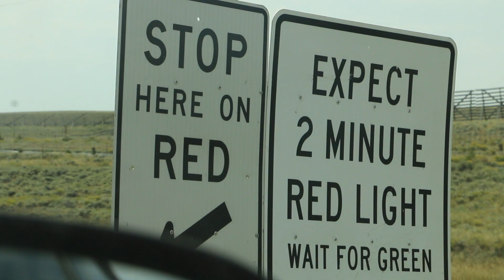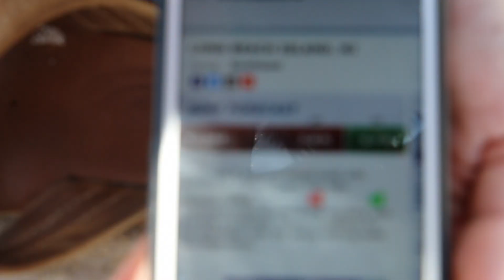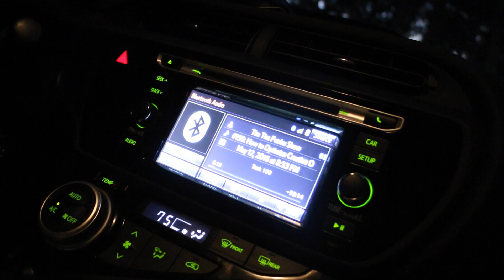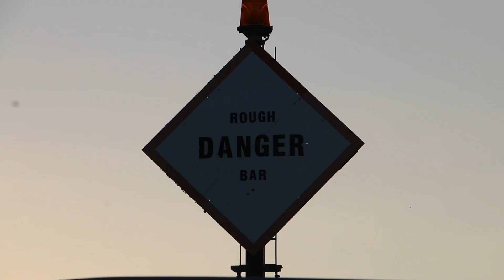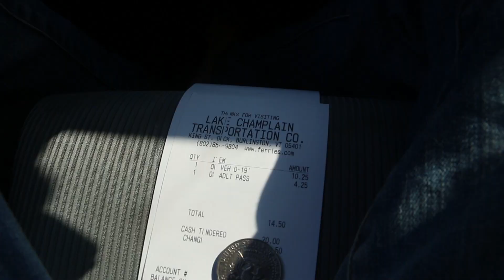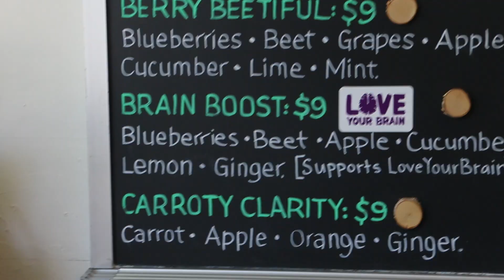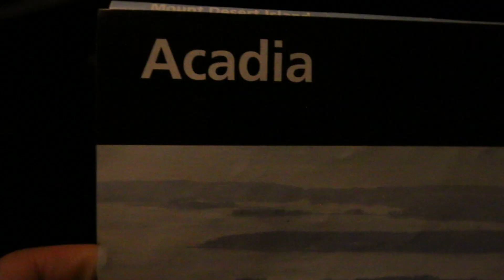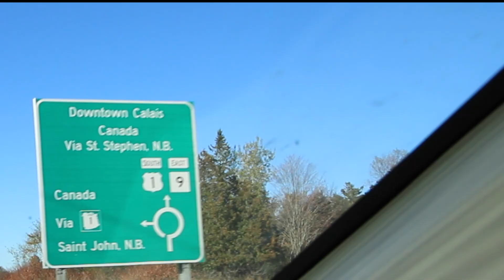20] One Last Trip To The Sea | Abandon Comfort - Sailing & Driving Cross Country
I will forever remember my Pop floating beyond the breakers basking in the joys that the Atlantic Ocean brought him. RIP Pop, I know we'll always have you on board with us in spirit. To hear more about my Pop's story watch Episode 4

Our road trip officially ends next episode and we'll be back on board Luci where we evaluate Irma's damage. If you enjoyed this episode please share it! We're so close to the crew being 50,000 strong! Let's make it happen!!

Want to support us without costing you anything?

USE THIS LINK EVERY TIME YOU SHOP ON AMAZON
(Bookmark It!)

***GEAR IN THIS EPISODE***
[BOAT/ CAMPING]
PORTABLE 12V FRIDGE
SOLAR GENERATOR
BACKPACK SOLAR PANEL
RENOGY PANEL
SLEEPING PADS
SLEEPING BAGS

[CAMERA]
VO MIC
ORANGE FLOATY THING (Hard-drive)

A DREAMERS MUST READ
DREAM DESIGN & FRUGALITY
MUST READ BEFORE BUYING A BOAT
GO SMALLER, GO NOW
FUN & EASY SAILING READ

Follow our playlist to listen to all songs featured in episodes

With Love,
Ryan & Kelsey